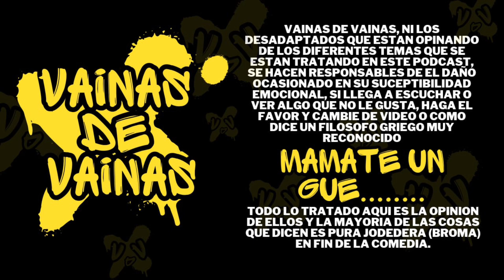QUÍMICA INESPERADA💯💯 Ep 30 - Vainas de Vainas